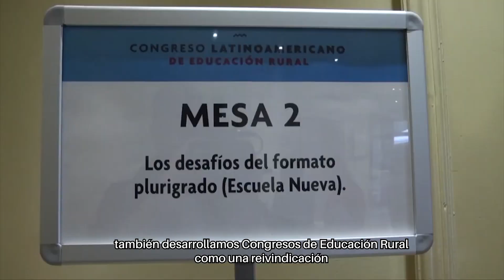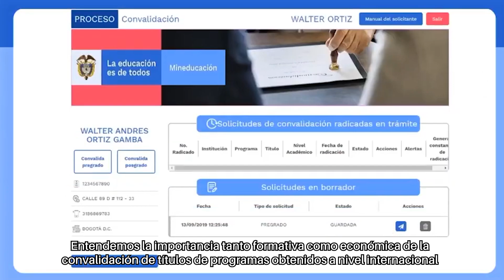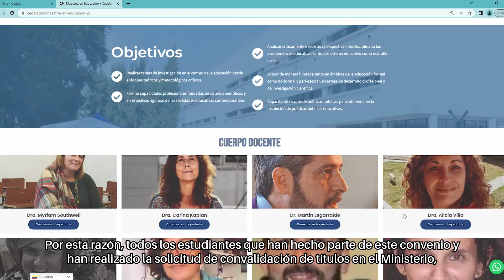Corporación para la Educación y el Desarrollo de América Latina y el Caribe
Rodrigo López, Director General de CEDALC, nos cuenta cómo nace la Corporación, algunos de sus convenios, los congresos realizados y programas ofertados.

Nicolás Arata, Director Académico, profundiza sobre la metodología presencial intensiva, como una alternativa de educación posgradual para personas de Colombia y América Latina.

Carolina Cano, asesora educativa, presenta como los estudiantes que han estado en el programa CEDALC | UNLP han vivido el proceso de la convalidación de títulos con éxito.